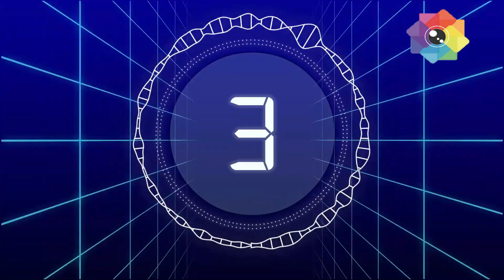Watch Sony Sab Tv BARC TRP List of Week 03,JAN 2023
Sony Sab TV BARC TRP List of Week 03, 27 JAN 2023  All Shows of Sony Sab TV Official BAR CTRP

Sony Sab Tv week 03 Offline TRP.  BARC TRP of SAB TV Shows Wagle Ki Duniya, Madam Sir, TMKOC
Watch Which Sab tv Show is on No. 1 Trending this week?
Which show is highest TRP in this week?
Which show has highest TRP?
What is the TRP of Madam Sir?
What is the TRP of Wagle ki Duniya?
What is the TRP of Taarak Mehta Ka Ooltah Chashmah?
What is the TRP of Baalver Returns?
What is the TRP of Tera Kya hoga Aliya?
What is the TRP of Kaatelal & sons?
tmkoc
tenali rama
Aladdin Nam Tho Suna Hoga
Baalveer Returns
Madam Sir
Tera Kiya Hoga Aliya
Kaatelal & sons
Sab TV TRP List
Week 03 trp list of Sabtv 2023
Sabtv Trp List This Week 03
which show is No 1
top 6 trp list sabtv
week 03 trp list of sabtv
baalveer returns trp
tmkoc trp
2023 week 03 trp list
SabTv Trp List 2022 week 03
Trp
Dil Diyaan Gallaan - Dil Ki Baatein

AliBabaDastaanEKabul
TarakMehtaKaOoltahChashma
WagleKiDuniya
PushpaImpossible
MaddamSir